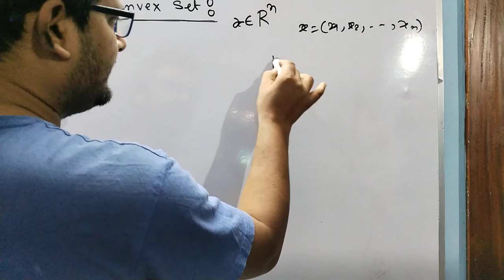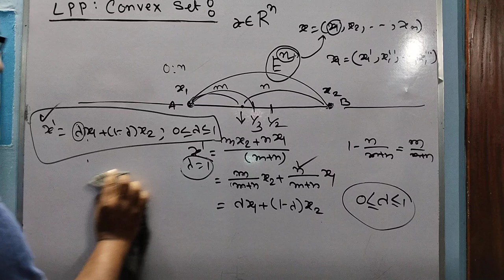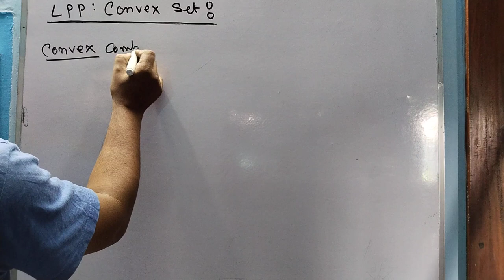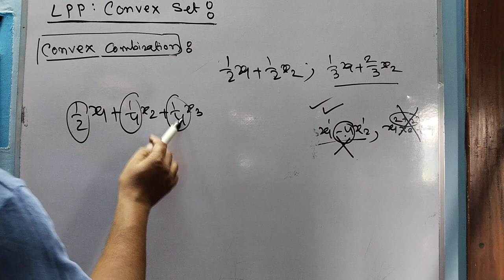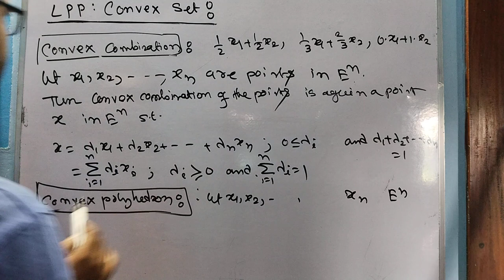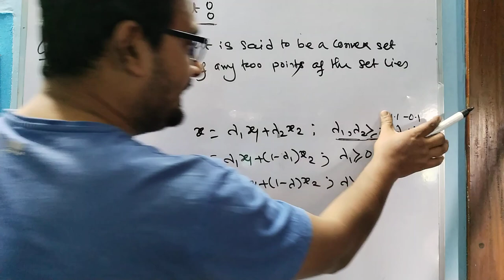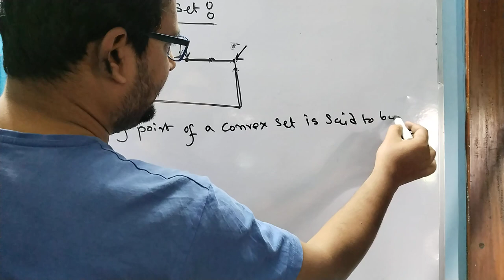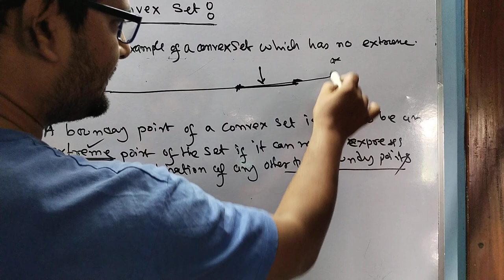(6.1) Convex set (Class 01 or 04)